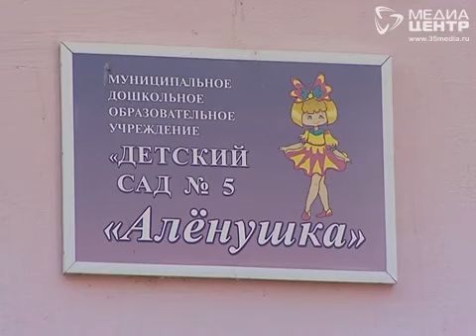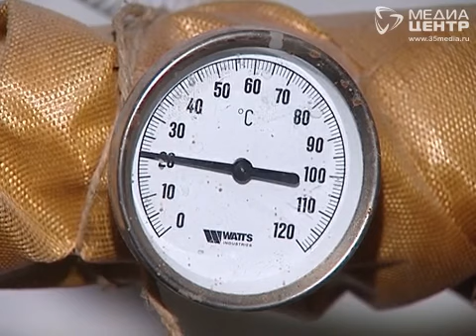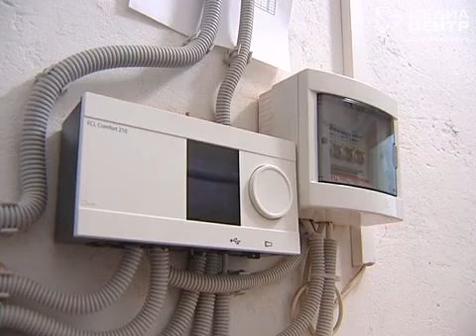Начало отопительного сезона в Вологде